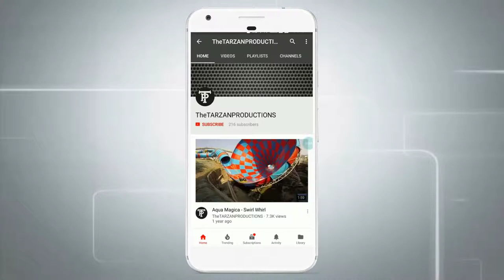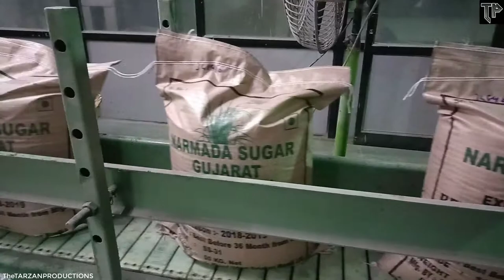Automatic Gunny Bags Filling And Sewing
Thanks for viewing this video hope this video did help if yes kindly give it a THUMBS UP" if you liked it, "COMMENT" if I missed out something on that you would want me to add in the future video or for any suggestions.